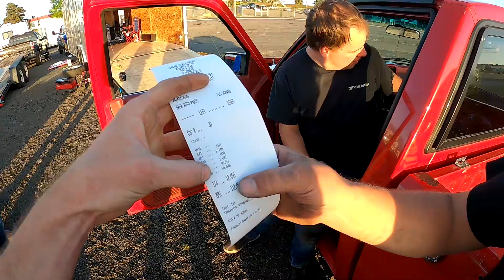Krazy House Performance Goes to Spokane Country Raceway!! (first test and tune)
we head to spokane county raceway with quarter mile club  for the very first test and tune of 2020. On the quest for that 11 second pass!! We had a absolute blast. tons of awesome cars and tons of passes.